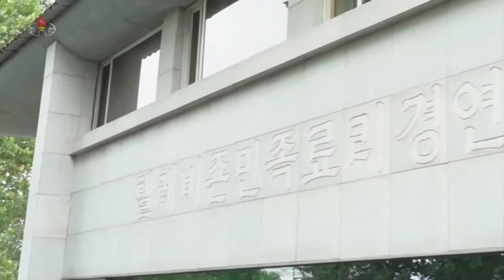북한음식 레시피, 통배추김치 담기 명태 조기 가자미 생선이 들어간다고 / North Korean Cooking Recipe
[박귀성 기자]=북한 음식, 북한 요리, North Korean Cooking Recipe, 코로나19 감염증으로 건국 국민들 거리두기가 사실상 재택 근무와 외출자제를 요구하는 요즘 가정에서 특별한 식사를 원하는 미식가들이 많습니다. 우리 한민족 특선음식에는 어떤 것이 있을까? 궁리하던 가운데 북한 선전선동 인터넷 매체들이 소개한 북한 음식들 '레시피'를 모아 시리즈로 만들어보았습니다. 단순히 이념과 정치, 사상으로 나뉜 관념보다는 우리 민족 고유의 전통음식이라는 생각으로 소개를 드립니다. 출처-인터넷 북한 선전매체